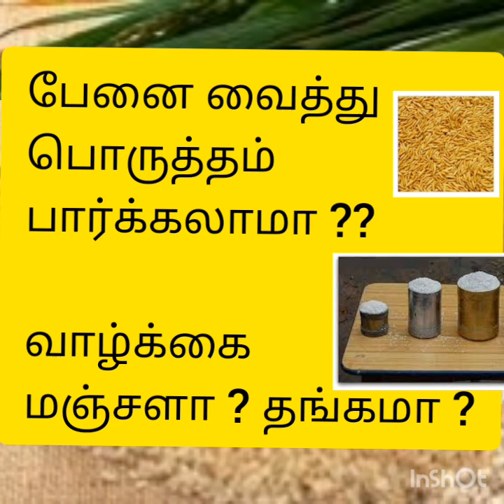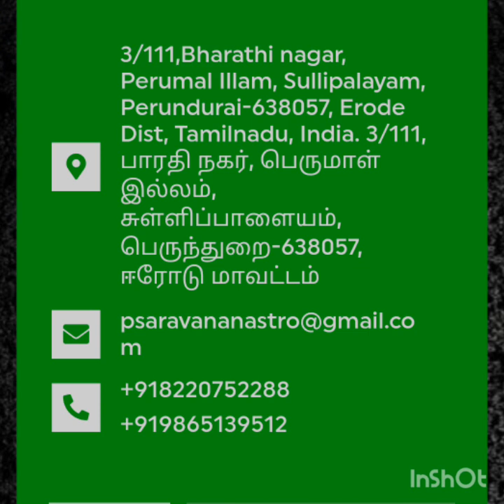பேனை வைத்து பொருத்தம் பார்க்கலாமா ?? வாழ்க்கை மஞ்சளா ? தங்கமா ??????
உடலில் முகத்தில் மச்சம் இருந்தால் என்ன பலன்கள்

கனவில் கப்பல் பயணம்

சு-சே-சோ-சௌ எழுத்தில் ஆரம்பமாகும் தமிழ்ப்பெயர்கள்

வீடு தீப்பற்றி எரிந்தால்

தங்க மோதிரம் செயின் அணிவது போன்ற கனவு

யோக பலன்கள் விஷ்கம்பம் முதல் வியாகாதம் வரை

வ,வி,வு.வூ  எழுத்தில் துவங்கும் அதிர்ஷ்ட பெயர்கள்

குடிப்பது பாத்திரம் கைதவறி கீழே விழுவது பலன்கள்